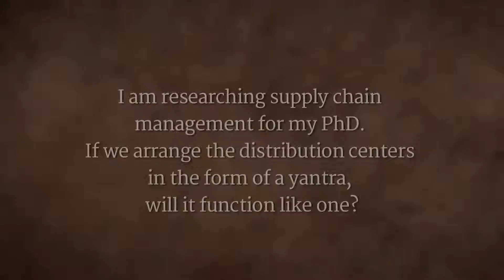Arranging efficiency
A researcher asks Sadhguru about the efficiency of organizing supply chains in the form of a yantra. One’s life effort, Sadhguru responds, is to see how to make complicated things simple, not the other way around.